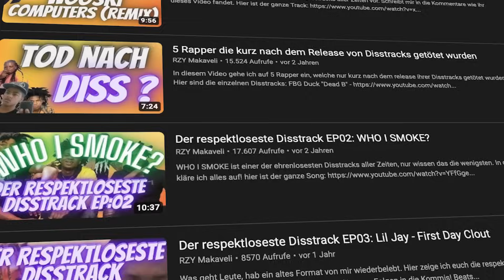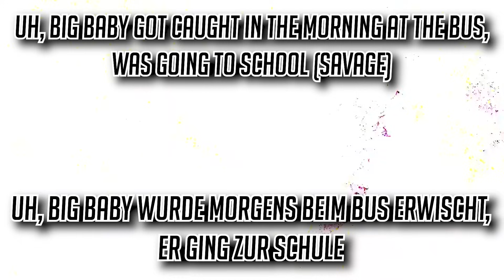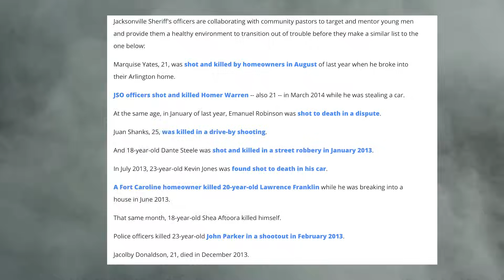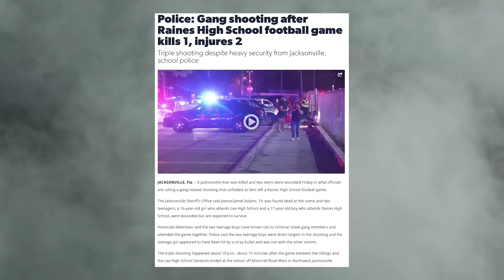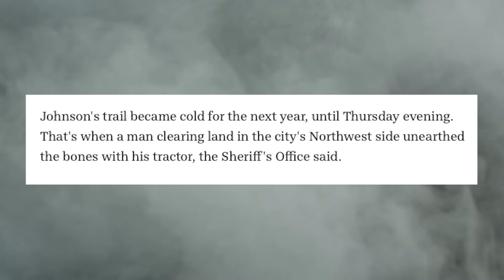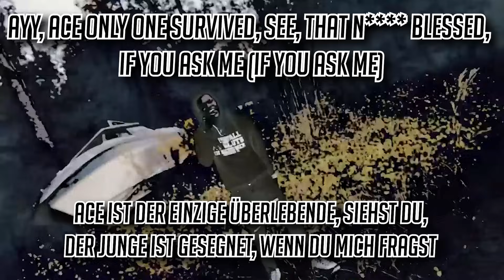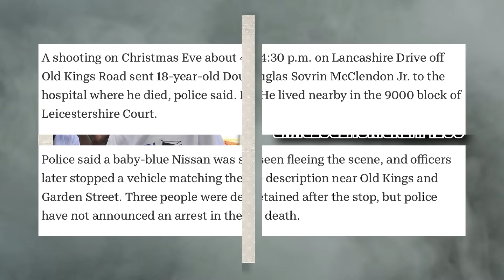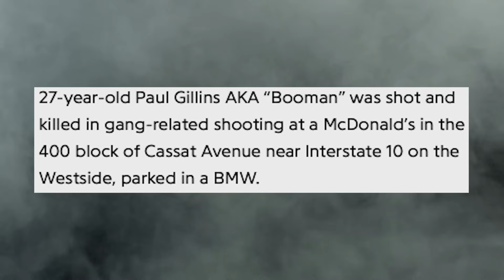Er disst über 30 Verstorbene in einem Song!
Zum Zweitkanal: @RZYTalks

Zum Podcast: @rapresent.germany

- Mein Insta: rzy.makaveli
- Meine Rap News Seite: rapnews.by.rzy
- Meine Spotify Playlisten